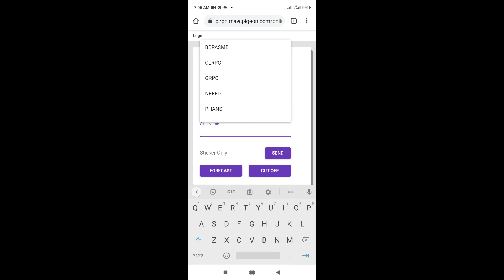Dalton toss, speed 1199.05.Sa pooling pang 2❗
maraming salamat po mga Kataiwan Gold TV 💗💗💗